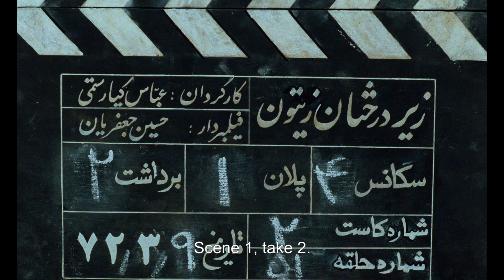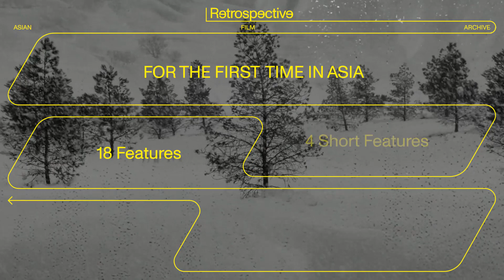Retrospective: Abbas Kiarostami - 10 Jul to 28 Aug 2021 @ Oldham Theatre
Retrospective: Abbas Kiarostami

The most acclaimed and influential of Iran’s major filmmakers, Abbas Kiarostami (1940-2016) has graced the world with his humanity and imagination throughout a nearly five-decade career. The Asian Film Archive is honoured to be the first in Asia to present a comprehensive retrospective of the Iranian master with twenty-seven brand new restorations of his most illustrious features and rarely-screened shorts and documentaries.

This thirty-four film programme is an invitation into a contemplative world between fiction and reality, marked by an unforced intimacy and a poetic voice of a deeply influential artist. Often applying a deft philosophical touch to simple issues and excavating deeper truths about life with bold experiments, Kiarostami’s cinema invokes introspection and greater possibilities for his audience, allowing each of us to correspond his films to our own worlds with new understandings.

Retrospective: Abbas Kiarostami will feature thirty-four works—eighteen feature films, four short features and twelve short films and will run from 10 July – 28 August 2021 at Oldham Theatre, National Archives of Singapore Building.